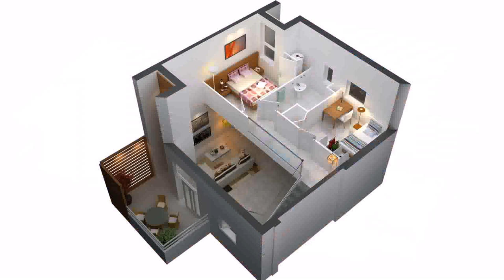3d Floor Plan For 2 Bedroom House - Gif Maker DaddyGif.com (see description)